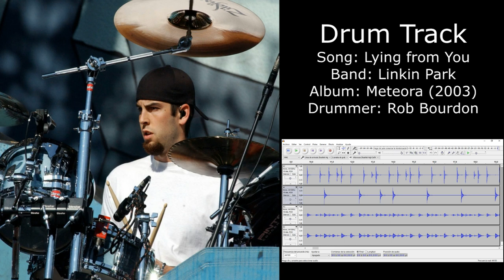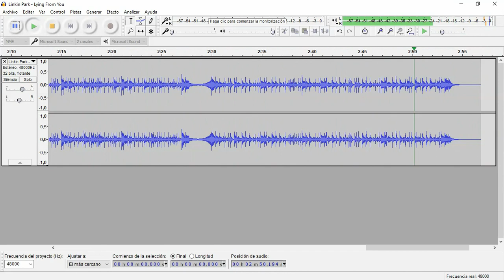Lying from You (Linkin Park) • Drum Track